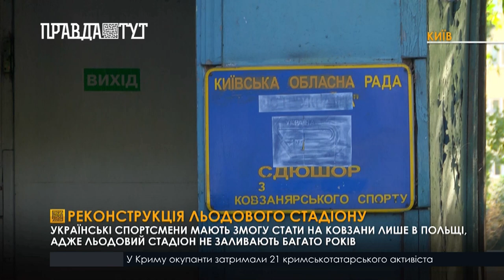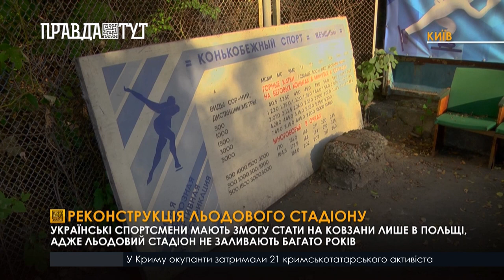Реконструкція Льодового стадіону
Замість ковзанки - дощечки. Влада 30 років обіцяє реконструювати Льодовий стадіон у Києві. Натомість діти займають ковзанярським спортом у холодних залах й роками не бачать льоду. Щоб покататися й відточити навички спортсмени раніше їздили аж до Мінську або у Польщу, але зараз такої можливості немає. Батьки й тренери б’ють на сполох: ковзанярський спорт існує, але чиновники вперто його не помічають.